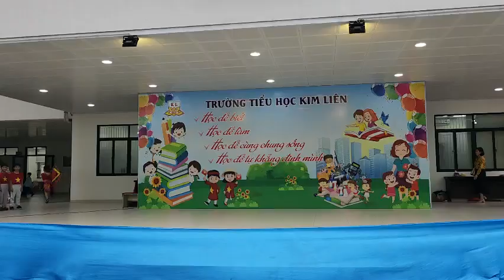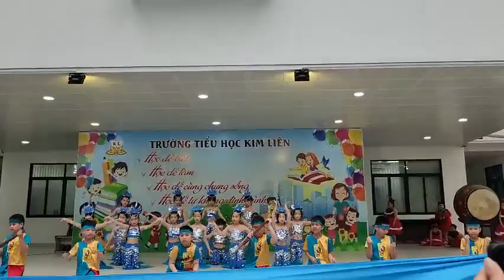Tiết mục: "Em yêu biển đảo quê hương" - tập thể lớp 3B